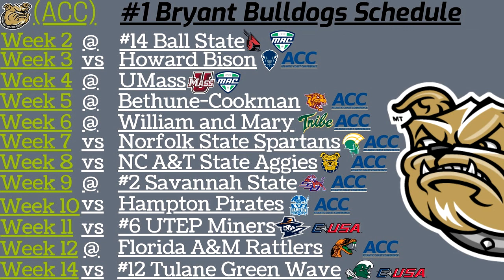NCAA football 06 Dynasty | Week 2 Game 3 | #1 Bryant Bulldogs @ #13 Ball State Cardinals